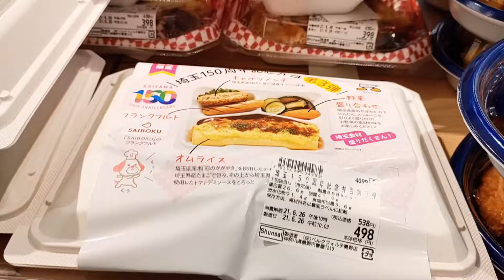Japanesefoods and lunchbox in grocery store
อาหารญี่ปุ่นในซุปเปอร์มาร์เก็ต

มาดูกันว่าในซุปเปอร์เล็กๆขายอาหารอะไรบ้าง